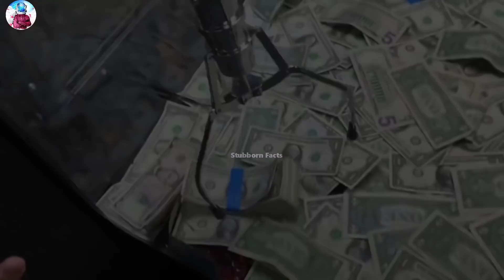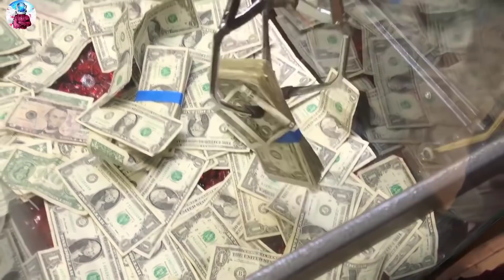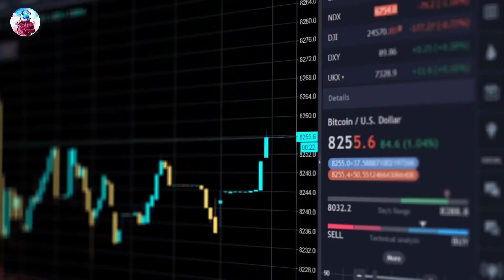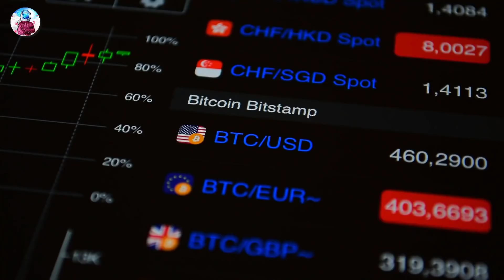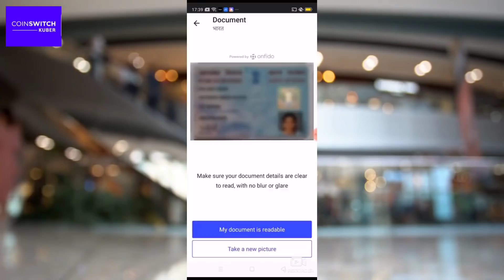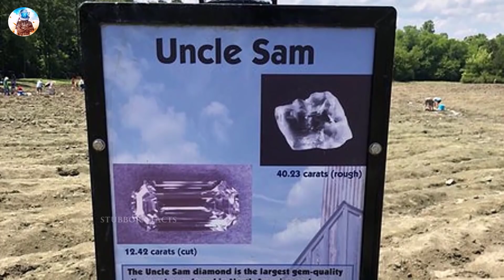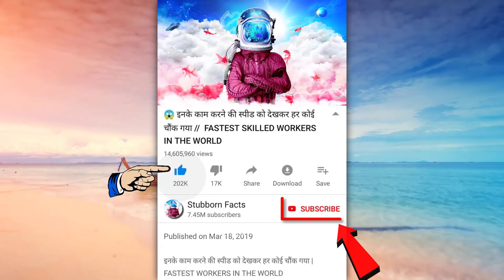अचानक मिला इतना सोना जिसने रातोरात बनादिया लोगो को करोडपति || 8 Things That Made People Rich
अचानक मिली कीमती चीज़े जिन्होंने रातोरात बनादिया लोगो को करोडपति  || 8 Things That Made People Rich

Stubborn Facts